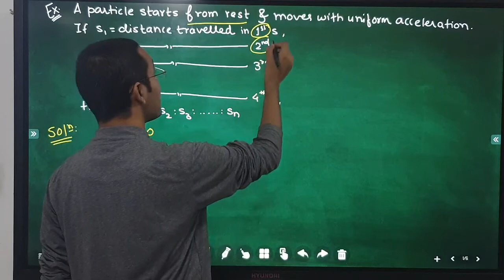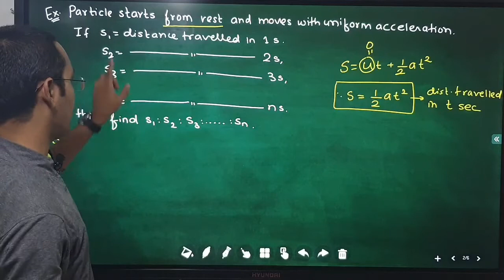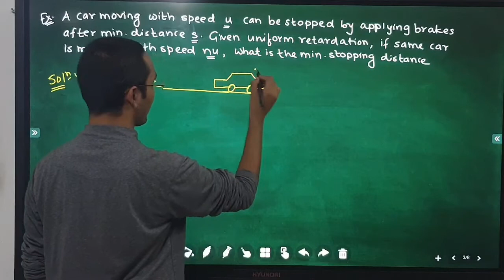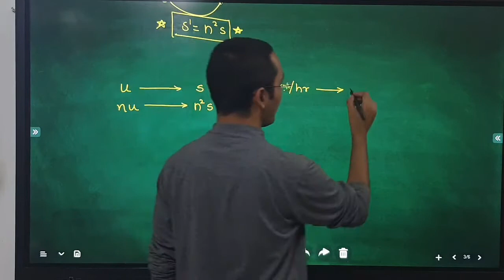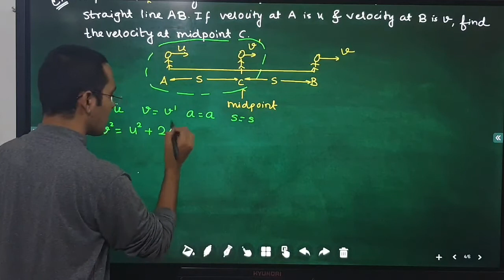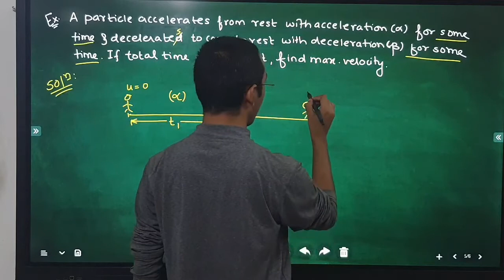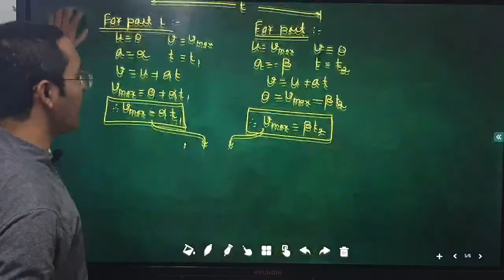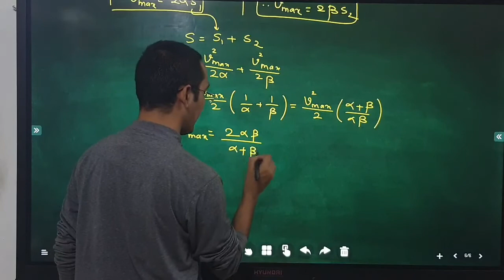09 UNIFORMLY ACCELERATED MOTION (PART 02)